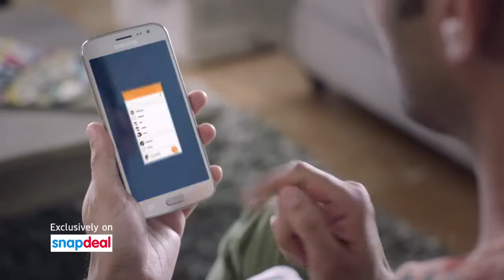SAMSUNG J2 TST HD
Client : Samsung Mobile  |  Agency : Cheil Worldwide  |  Director :  Suraj Wanvari  |  DOP : Silvester Fonseca  |  Music- JD SIngh  |  Production : Neonlight Pictures  |  Production Design : Swapnil Keny